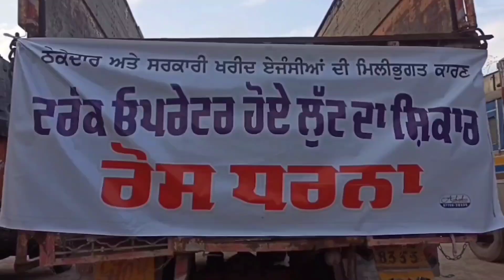1 April 2023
Truck Union Vivad patran